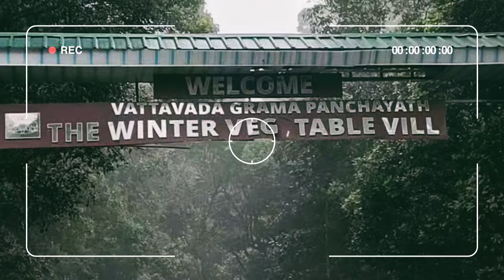Very surprised ❣️ Bison 🦬 Spotted at Vattavada Check post